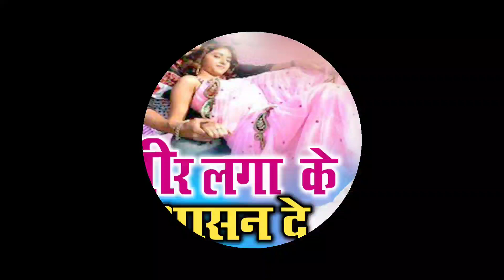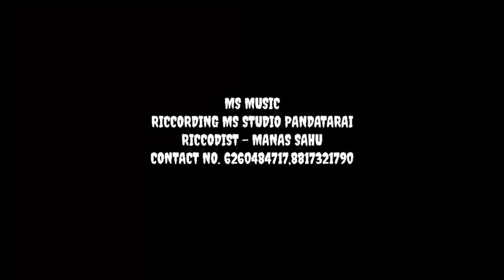Dhir Laga Ke Dhasan De CG Song Buddhuram tondare & Kusum Prajapati धीर लगा के धासन दे Super Hit Song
riccording :-  ms studio pandatarai kabirdham cg
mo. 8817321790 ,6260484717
song : Dhir lga ke dhasan de
Male singer : Buddhu ram Tondre
Mo.no.:-.
cast:-
female singer : kusum Prajapati
lyrics :
ridam :
director : bhuvan sahu
producer : manas
choreographer : dhanesh sahu
cast :-

camera: Sanju Photography
editor : Rakesh  chandravanshi

recording - ms studio pandatarai mo. 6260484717
recordist - manas sahu